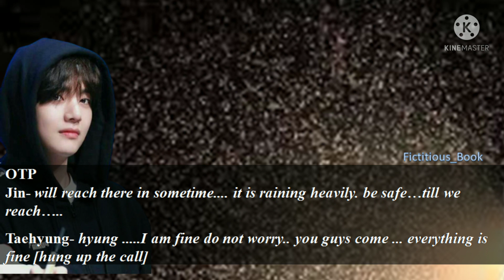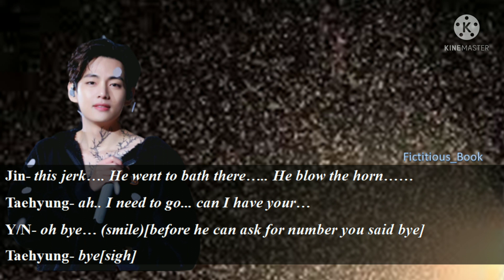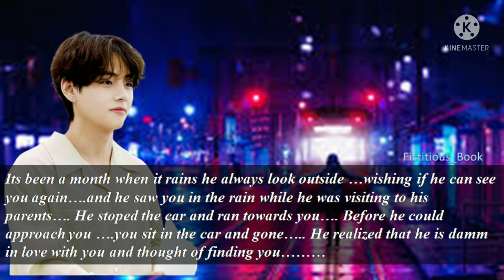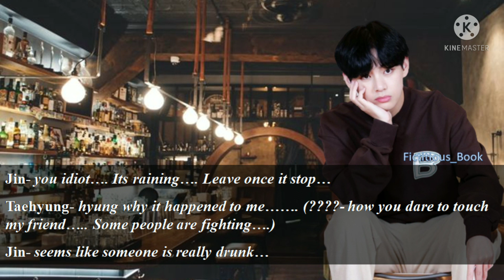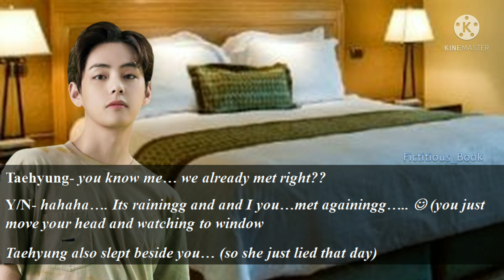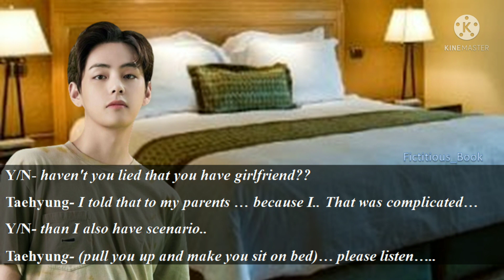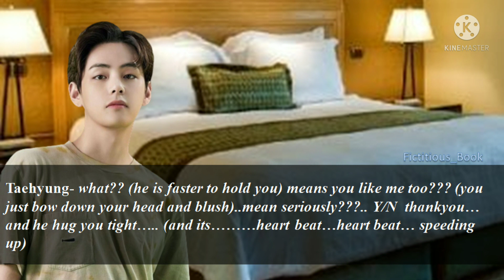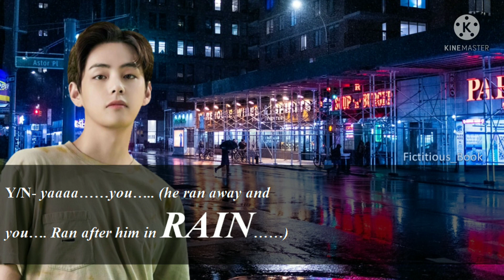Love In Rain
DO NOT COPY THE STORYLINE